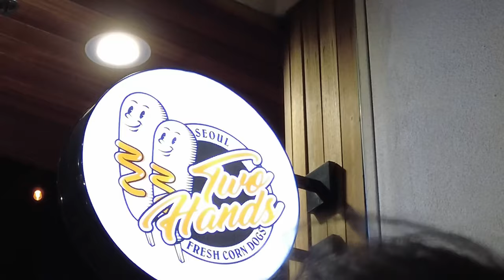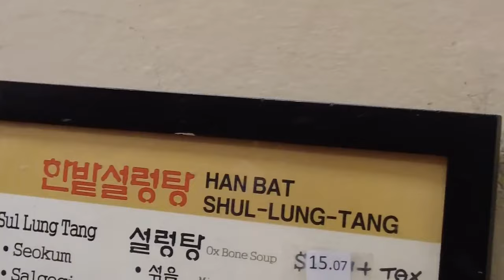Crepe Queens Last Hangout at LA Apartment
The music may be on a break but the friendship lives on! Friendship vlog on our last time hanging out at Derrick's LA apartment before he moved during winter of last year ❄ Filmed on Carnie's new vlogging camera gifted by Emily and Derrick! If you have seen our older covers this includes some BTS of our Curriculum and Christmas Song covers~